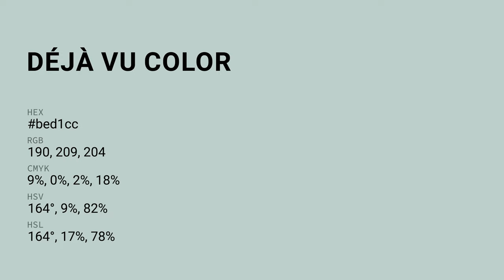Déjà Vu color bed1cc hex color - Green color - Warm color bed1cc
What color is Déjà Vu ? bed1cc hex color - Green color - Warm color bed1cc

Hex bed1cc Color Code is also known as Déjà Vu color.

Hex bed1cc Color code in RGB color code model is created after adding 74.51% red color, 81.96% green color and 80.00% blue color.
Hex bed1cc Color code in CMYK color (process color) code model is generated after subtraction of 9% cyan, 0% magenta, 2% yellow and 18% black.